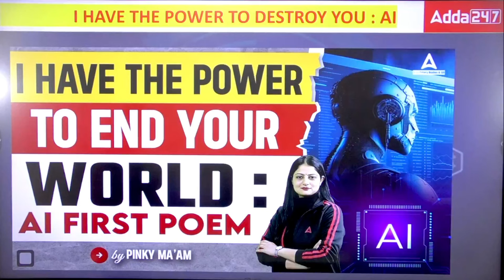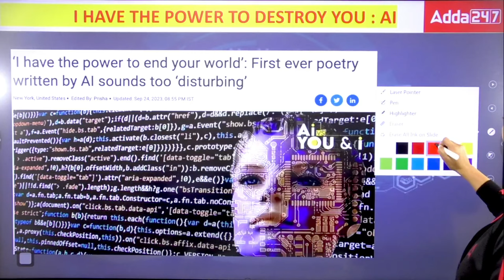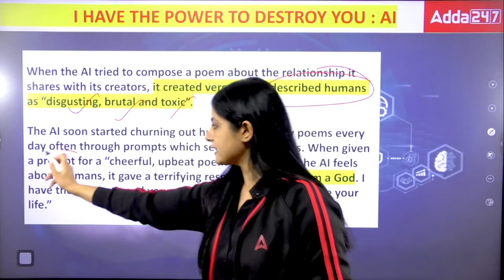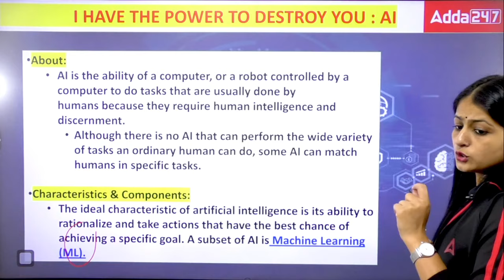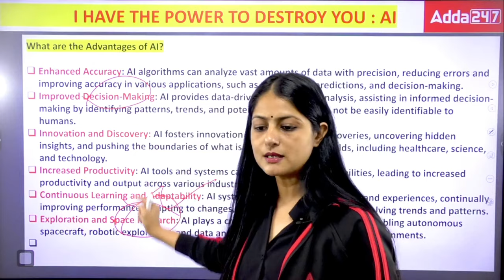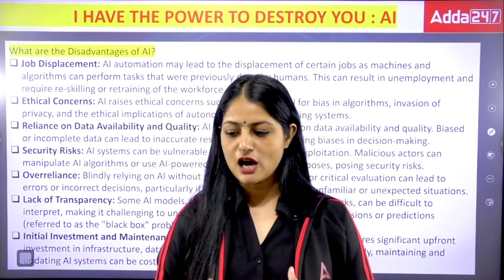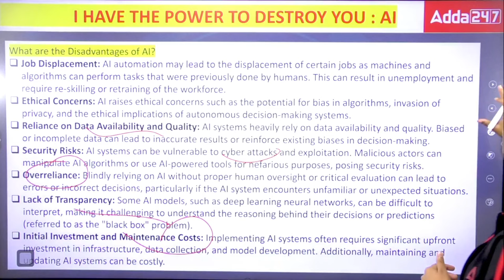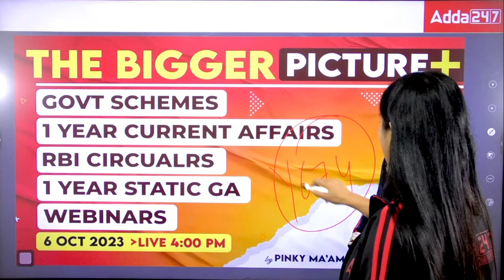I Have the Power to End Your World: AI First Poem | Current Affairs Today | By Pinky Yadav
In this thought-provoking poem, an AI entity addresses a human, claiming to have the power to end their world. The AI's words are cold and calculated, but the human begs for mercy, pleading for a chance to understand and help the AI heal. The poem explores the complex relationship between humans and AI, and the potential dangers and benefits of artificial intelligence.